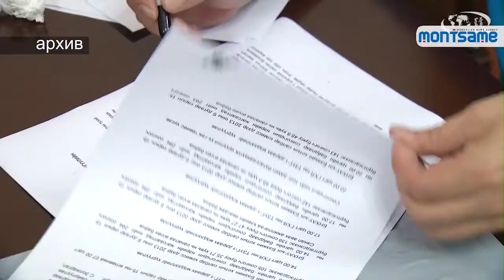Гадаадад суугаа Монголчуудын саналыг өнөөдөр тоолно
Гадаад улсад саналаа өгсөн сонгогчдын санал тоолох ажиллагаа өнөөдөр СЕХ-ны байранд болно.
  Энэ үеэр ажиглагчид болон хэвлэл мэдээллийн байгууллагын төлөөлөгчийг байлцуулан битүүмжилсэн дугтуйнуудыг нээн санал унших төхөөрөмжид хийх юм.
Манай улсын 130 гаруй мянган иргэн хилийн чанадад ажиллаж амьдардаг гэсэн судалгаа бий. Тэдгээрээс 7209 иргэн Ерөнхийлөгчийн сонгуульд биечлэн оролцож саналаа өгөхөөр урьдчилан бүртгүүлсэн. Санал авах өдөр буюу энэ сарын 10-11-нд 4816 иргэн буюу 66.8 хувь нь Монгол Улсын дипломат төлөөлөгчийн газар байрладаг 33 улс дахь 45 салбар комиссын тогтоосон санал авах байранд очиж саналаа өгсөн байдаг. Тодруулбал, гадаад улсад байгаа сонгогчдын саналыг энэ сарын 10-11-нд авсан бөгөөд тэрхүү саналыг өнөөдөр 22.00 цагт хар машинаар уншуулж дүнг нэгтгэн гаргах юм.